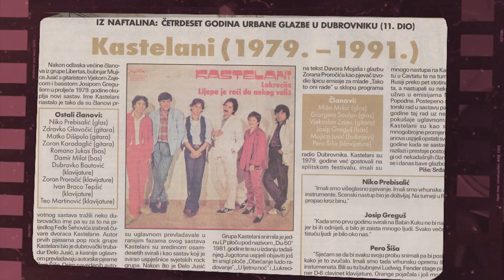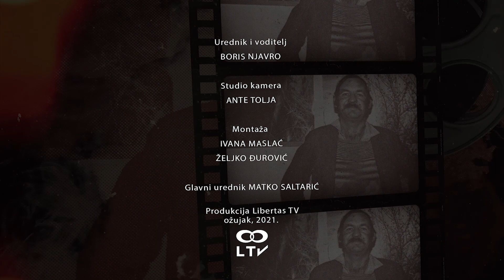UZ ULICU NIZ ULICU_ep84 (GEORGINA SAULAN ĐOKA)